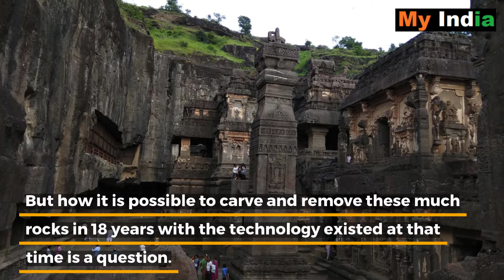Mind Blowing and Stunning Facts About Mysterious Kailash Temple of Ellora